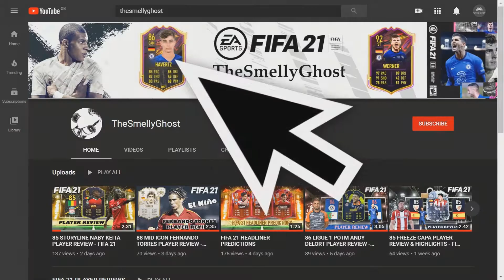87 WHAT IF FRANCESCO CAPUTO PLAYER REVIEW - FIFA 21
87 WHAT IF OBJECTIVE FRANCESCO CAPUTO PLAYER REVIEW - FIFA 21